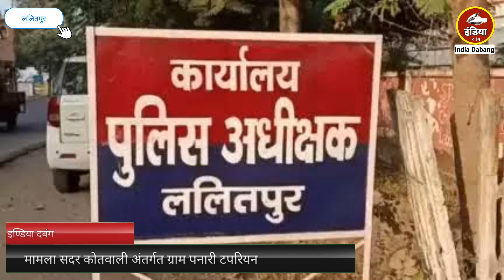घर को तोड़ने के उद्देश्य से घर में बने जीने को तोड़ा सदर कोतवाली अंतर्गत ग्राम पनारी, टपरियन